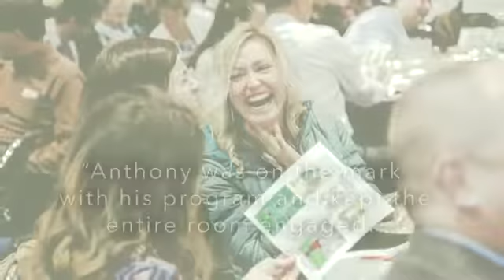Anthony Poponi: "Speaker Demo Reel (2 minutes)"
Anthony Poponi is the Chief Happiness Officer, Keynote Speaker and Workshop host and inspires and motivates struggling teams and workplaces to create "fired up" employees. Hire Anthony to speak at your next event.